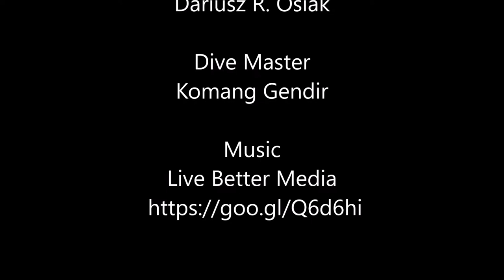Bali Diving in Drop Off, Plongée à Bali , Buceo Bali nurkowanie,Tulamben Coolpix W300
The Drop Off
Tulamben Bay’s Drop-Off/Wall is an old lava flow from Mount Agung. It is at the opposite end of the bay, about a 15mins slow walk, from the USAT Liberty Shipwreck. The dive starts on a steep sand slope with nudibranchs, flounders, and goby and shrimp sets.
At 12m are sponges with many varieties of shrimp, and there are many crinoids, often with attendant ghost pipefish.

Continuing round to the right, the slope develops into a reef with very impressive topography, becoming a vertical wall, from 15m to below 60m, which then reverts to a steep slope.
Visibility in this area is best in the morning, usually 15-20m, due to the amount of plankton in the water. Due to the location it is rare that there is a current, even a mild one.
Although there is some silt from run-off after heavy rainfall, the wall has profuse sponges, corals, black coral bushes, and gorgonian fans. One of the fans at 30m is over 2m in diameter.

Thanks for the music tracks to:
 Live Better Media